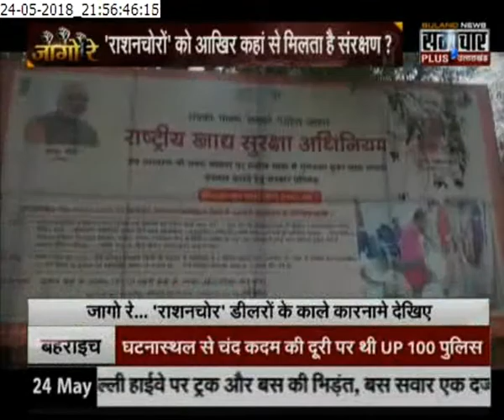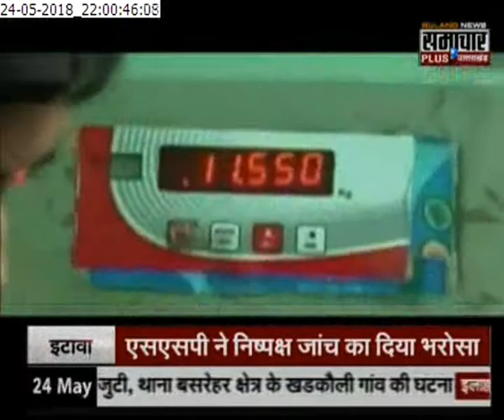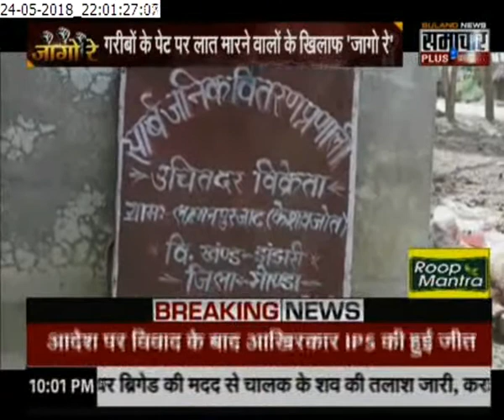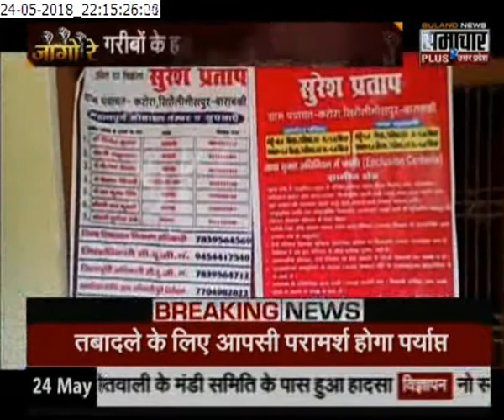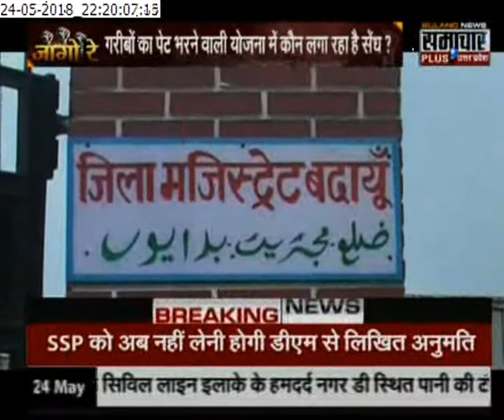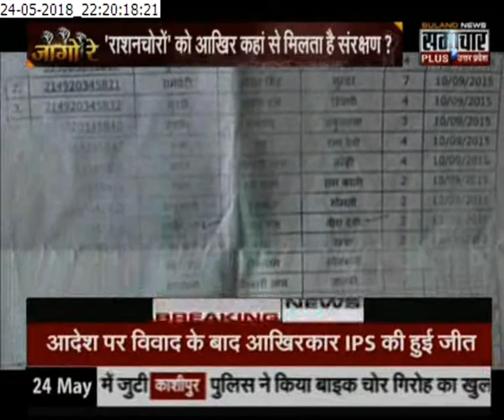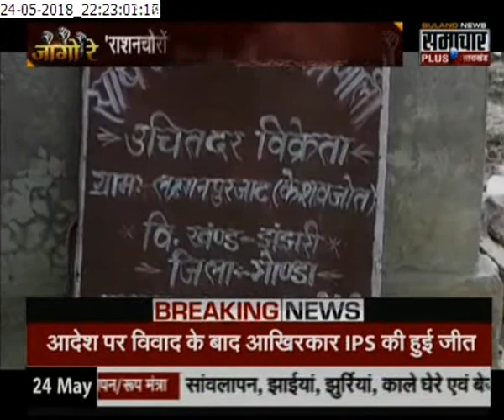जागो रे.. Brand New Series; यूपी में राशनखोर डीलरों के काले कारनामें देखिए